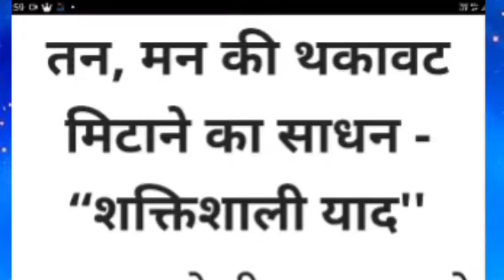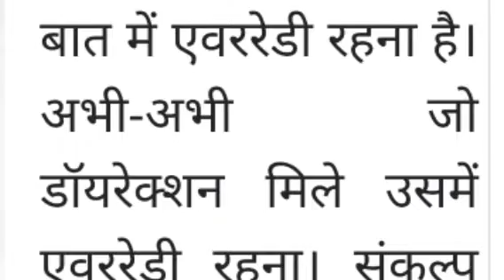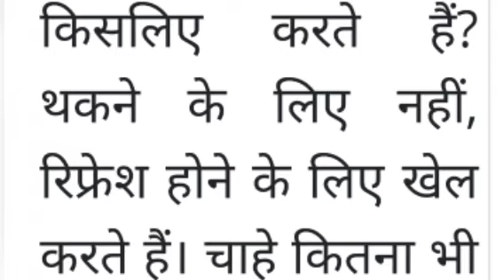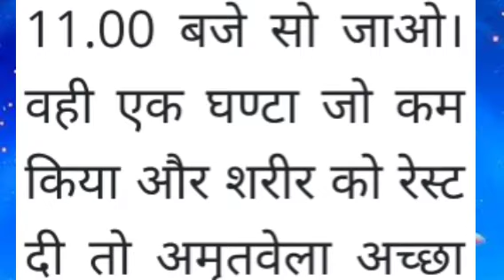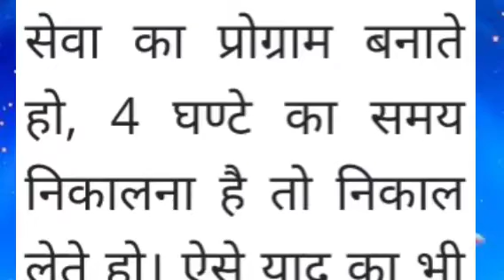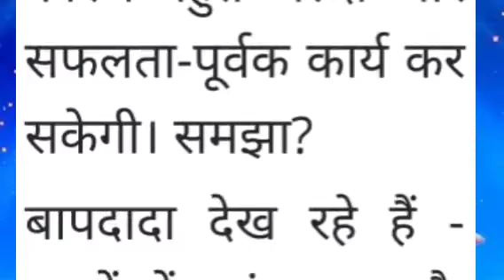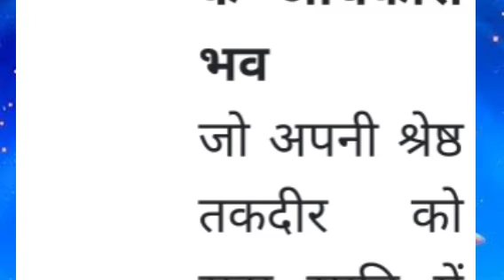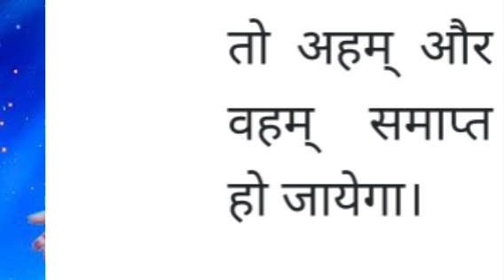Brahmakumaris/ Aaj ki murli/ 25-07-2021/ आज की मुरली 25-07-2021 | Dailymurli/ Today murli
Content covered :
1. aaj ki murali
2. aaj ki murli
3. आज की मुरली
4. ਆਜ ਦੀ ਮੁਰਲੀ
5. om Shanti murli today
6. Brahmkumaris murli today
7. aaj ki murli Brahmakumaris
8. murli Today
9. aaj ki murli
10. murli today
12. bk murli today
13. murali aaj ki
14. om shanti murli
15. om shanti song
16. aaj ki murali madhuban se
17. aaj ki murli
18. aj ki murali
19. aj ki murli
29. murali murali
30. ओम शान्ति मुरली
31. aaj ki murli shiv baba
32. aaj ki murli songs
33. bk murli
34. Bk murli in hindi
35. gyanmoti aaj ki murli
36. madhuban ki murli
37. madhuban murli
38. aaj ki murli bk usha didi ji
39. aaj ki murli om shanti ji
40. shiv baba ki murli
41. aaj ki murli live
42. aaj ki murli usha didi
43. bk hindi murli today
44. aj ki murli
45. brahmakumaris murli today
46. pyare baba ki murli
47. murli shiv baba today
48. madhur vaani
49. shiv baba ki vaani
50. today's murli
51. murali today